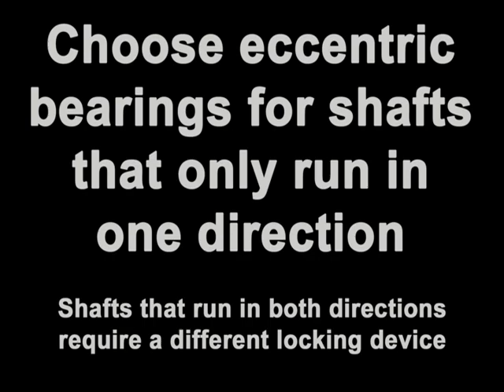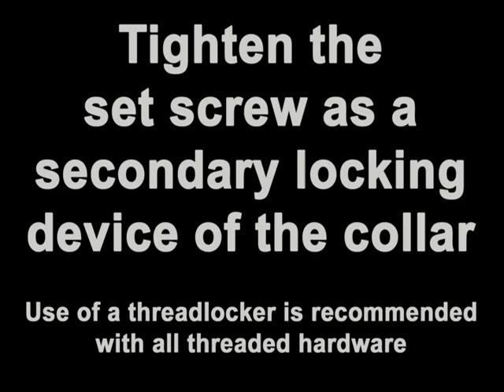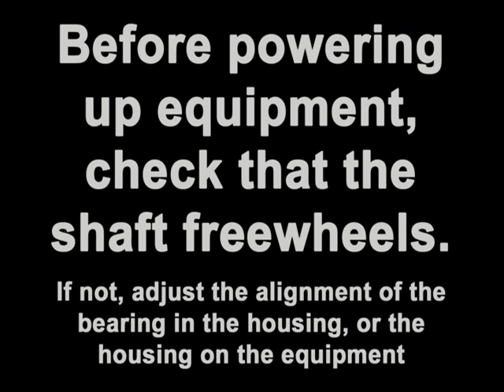Eccentric Collar Installation